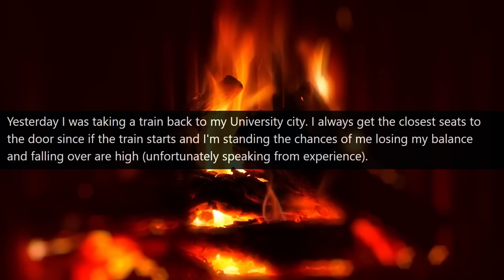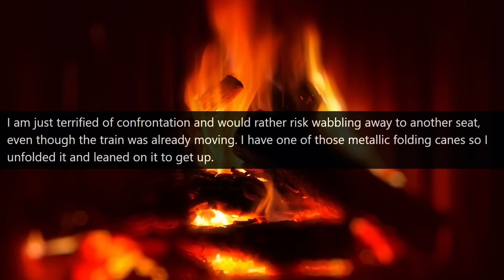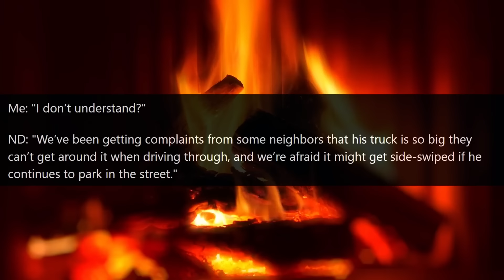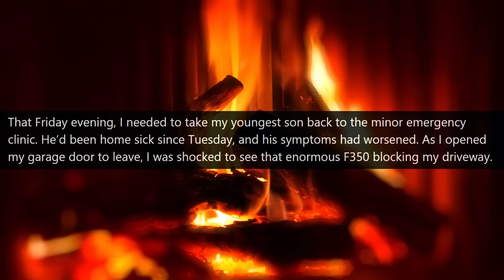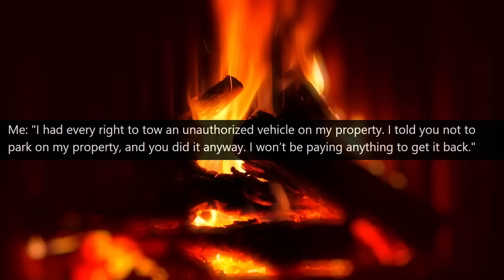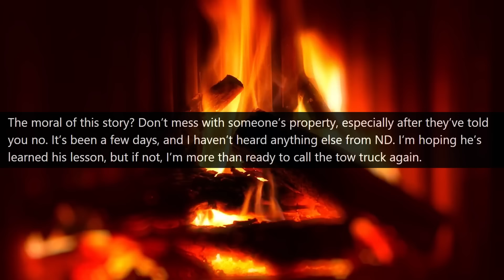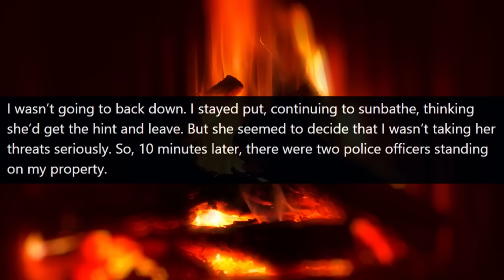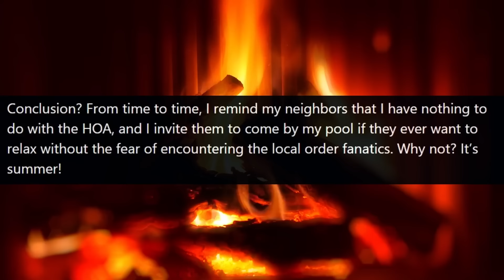HOA Karen calls 911 on me! Officer, I am the owner of this pool and land r/EntitledPeople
Hello,